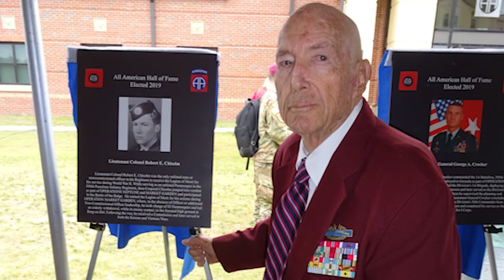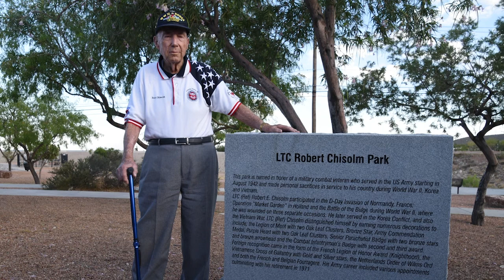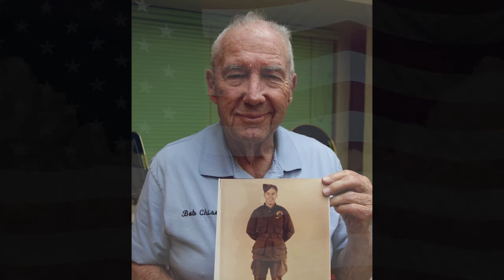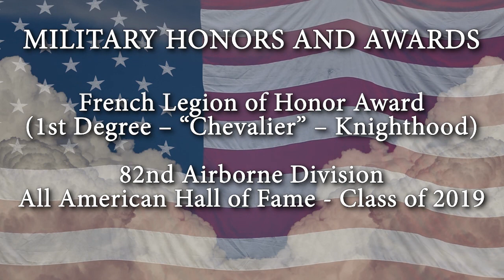Bob Chisolm Tribute Video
A video tribute to Bob Chisolm, featuring a speech by Chris Harris, and clips from an Oral history video produced by Patrick Russell (Making History Project).  This video was shown at Bob Chisolm's memorial service.

Patrick Russell's full Making History Project oral history video with Bob Chisolm can be viewed